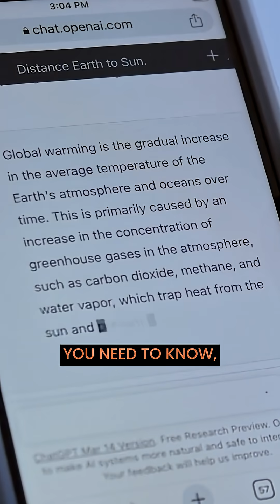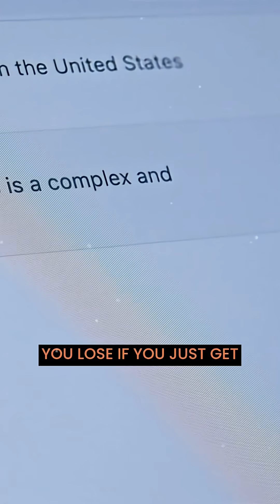Are AI Summaries Making Us Smarter—Or Shallower? 📄🤖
AI can shrink a 300-page report into a one-pager in seconds.

It’s fast. It’s convenient. But it’s also risky.
Every time we “compress” knowledge, we lose nuance—context, emotion, the subtle threads that make the full story matter.

So here’s the question: In chasing efficiency, are we trading depth for speed?